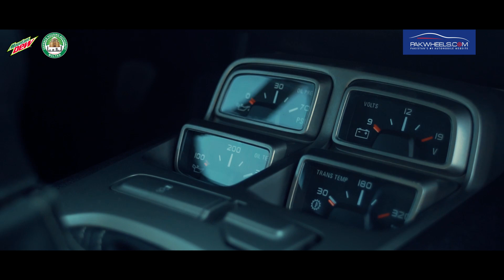PakWheels Multan Autoshow 2019 | Highlights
All you need to know about what happened on PakWheels Multan Autoshow!